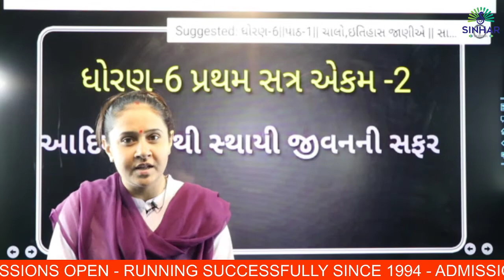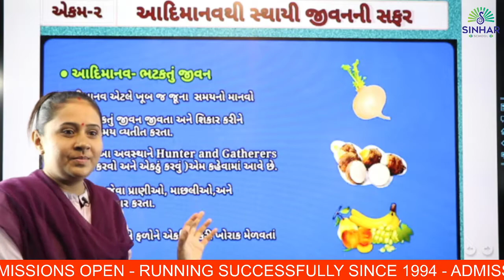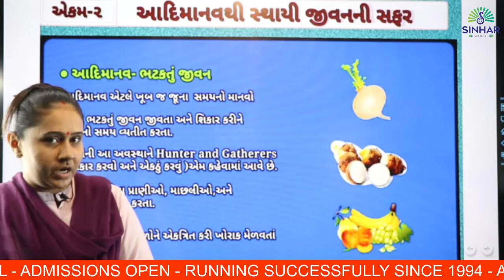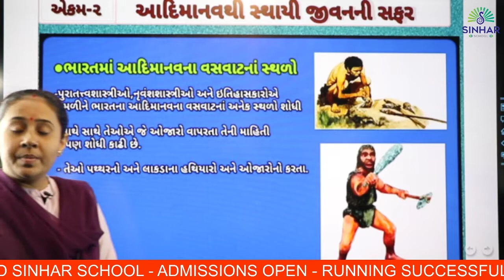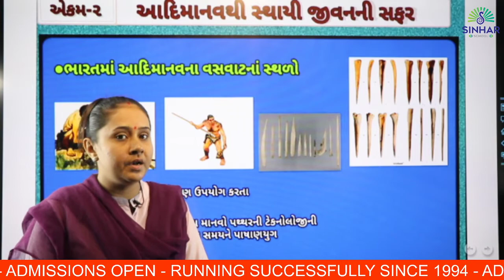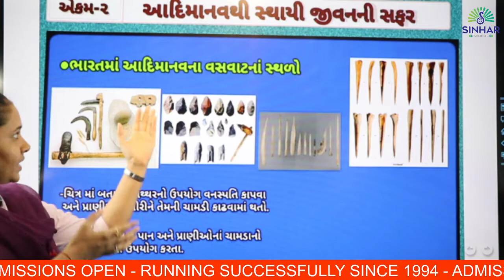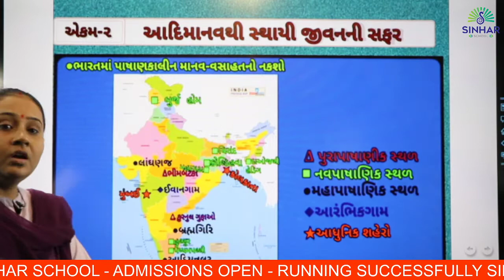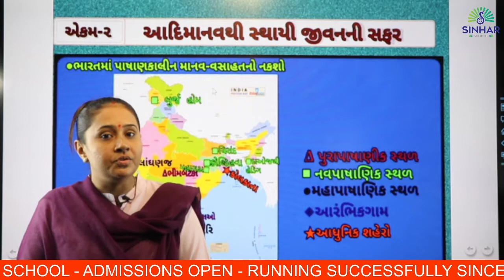STD 6 SOCIAL SCIENCE CH 2 ADIMANAV THI STHAYI JIVAN NI SARUAAT BHATKTU JIVAN ANE VASVAT NA STHAO L 1